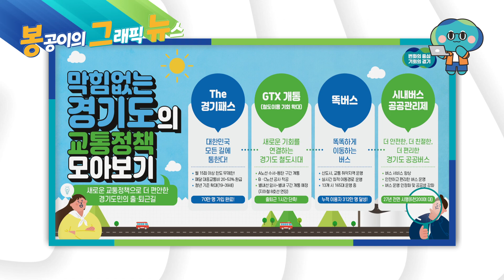민선8기교통정책